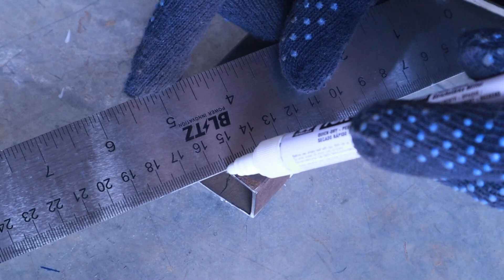stop the bad job, two skills cutting welder for state degree joints